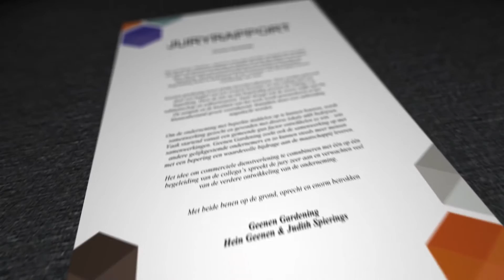Genomineerd voor de JOP 2015 - Geenen Gardening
Genomineerden Judith Spierings en Hein Geenen van Geenen Gardening uit Vorstenbosch.